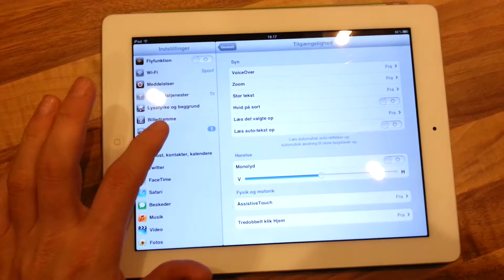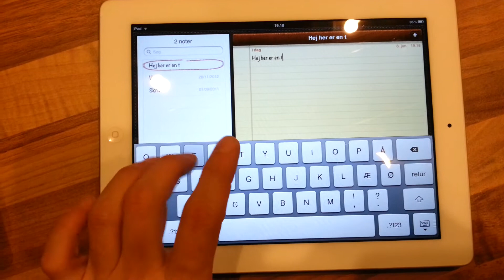Tekst til tale på Ipad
Hvordan man slår tekst til tale-muligheden til på en ipad.